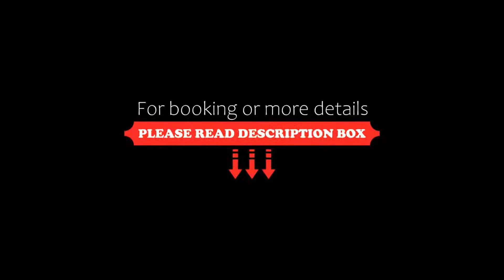Hotel Real Fini Baia Del Re, San Donnino della Nizzola, Italy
About Property:
Hotel Real Fini Baia Del Re is next to the Modena Sud exit of the A1 motorway. It features a free fitness and wellness centre with sauna and hot tub.
The guest rooms are spacious and comfortable. Each room comes with internet access and an LCD satellite TV.
This Real Fini Hotel organises airport transfers and guided tours of Modena.
You can start your day at Baia Del Re with a generous breakfast buffet, available between 07:00 and 10:00.
The restaurant serves international and Ita...
Property Type: Hotel
Address: Via Vignolese 1684, 41100 San Donnino della Nizzola, Italy
Searching For
1. Hotel Real Fini Baia Del Re - San Donnino della Nizzola - Italy
2. Hotel Real Fini Baia Del Re - San Donnino della Nizzola - Italy Address
3. Hotel Real Fini Baia Del Re - San Donnino della Nizzola - Italy Rooms
4. Hotel Real Fini Baia Del Re - San Donnino della Nizzola - Italy Amenities
5. Hotel Real Fini Baia Del Re - San Donnino della Nizzola - Italy Offers and Deals
Audio Credit:
Track Title: Reasons To Hope
Artist: Reed Mathis